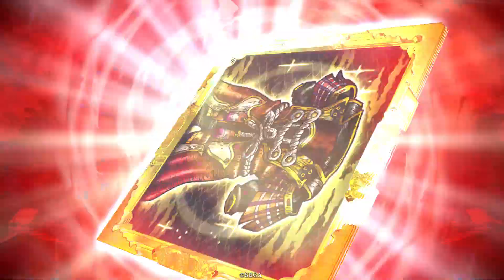【英傑大戦】進撃の巨人エレン使ってみた【VS大久保】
予想以上にデカくなってて笑いました。武力上昇値的には2部隊は乱戦させたいところですね。